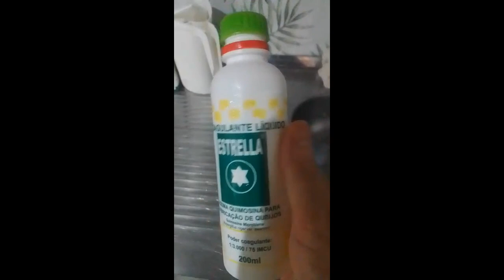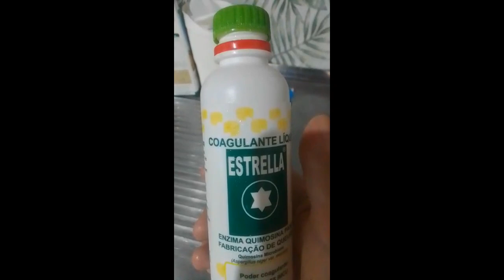Receita deliciosa de queijo🤗😍